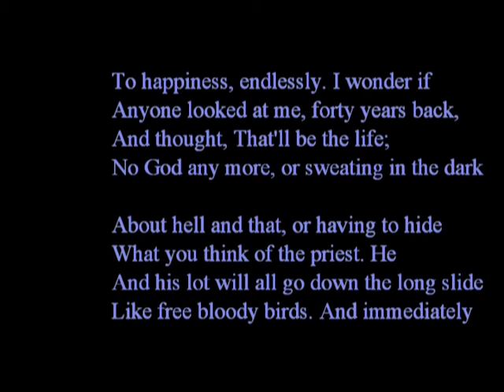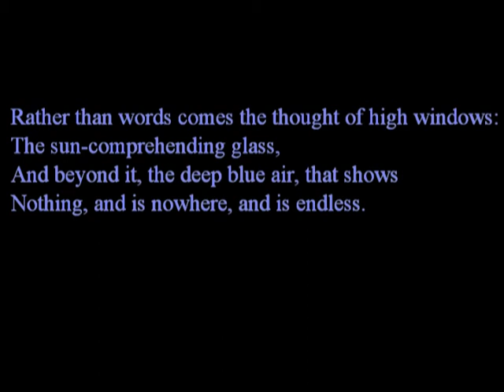High Windows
Philip Larkin reading his poem High Windows